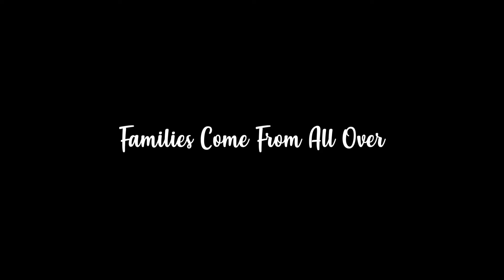Alicia & Dami | Ceresville Mansion | Frederick, MD | Wedding Videography | Nigerian Ceremony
Alicia & Dami tie the knot at the beautiful Ceresville Mansion in Frederick, MD. It was an honor to be a part of such a big day for Alicia, Dami, their family, and all their friends. 👇👇

Are you getting married? Give us a call and mention that you watched Alicia & Dami's video to get a FREE 1-minute highlight film when you book TLIC Media!